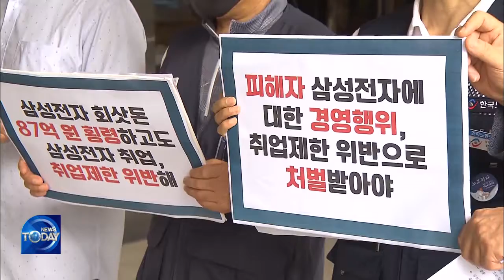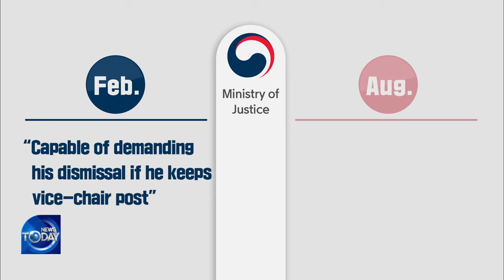DISPUTES OVER LEES RETURN TO WORK (News Today) l KBS WORLD TV 210902